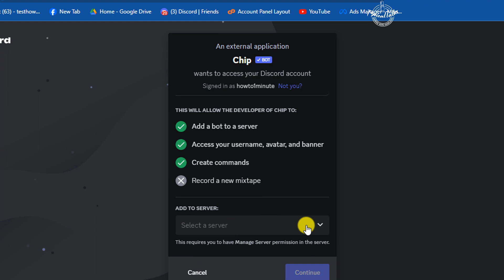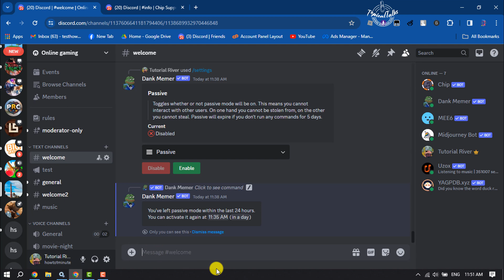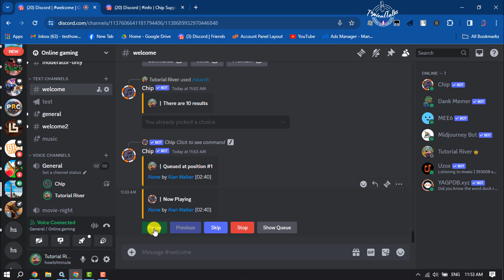Chip Music Bot 2026 User Guide - How to Invite, Search, Play Music on Your Discord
In this video, we'll show you how to use Chip Bot on Discord so that you can start listening to your favorite music right away!

Chip bot plays music on Discord. It does this through various commands. Discordians use the bot to queue tracks, search for songs, change the song’s pitch, pause, et cetera. Discord’s Chip bot has all the features you’ll need to create or have a great music experience as you interact with others on Discord.

Discord music bot
Chip bot
Chip bot commands list
How to Invite Chip bot to voice channel
Chip bot Discord
How to use chip music bot in discord ios
How to use chip music bot in discord 2021
Chip bot unable to play this song